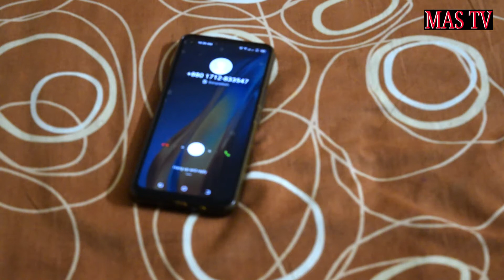hayrea valobasa /sort filem/raj mhamud /mayea /mizan khan'/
diricsion mizan khan/raj mhamud/ceamara mizan khan '